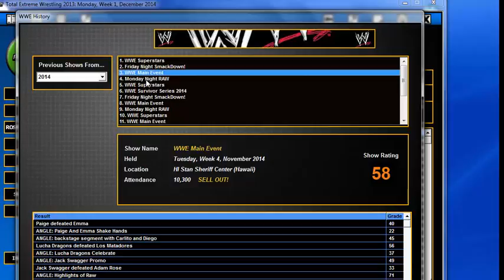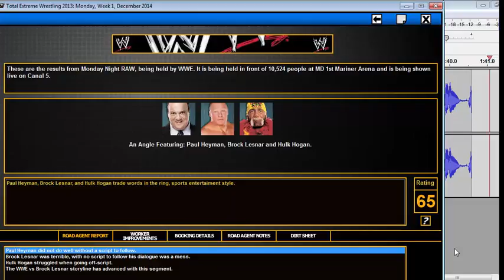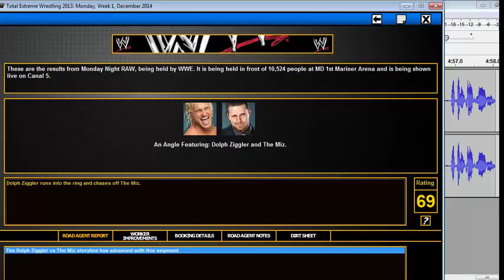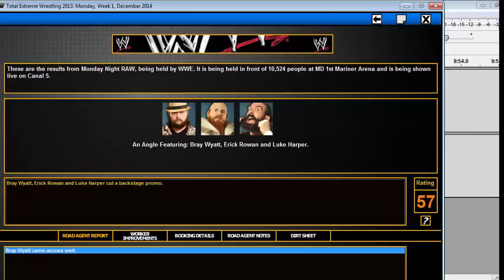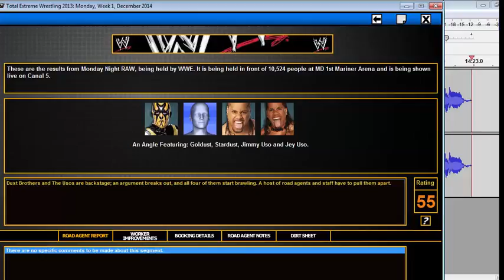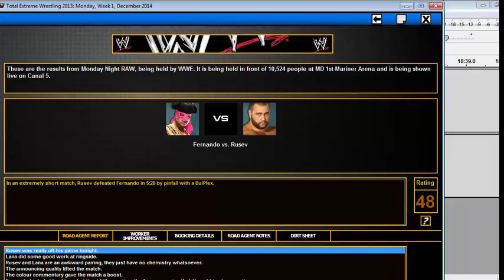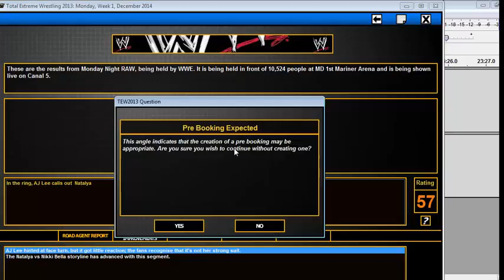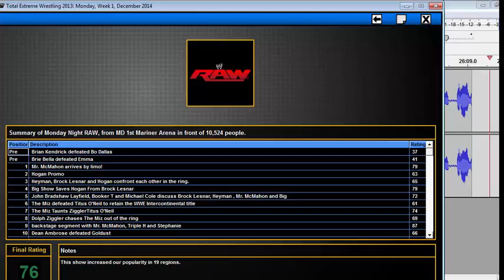Let's Play TEW 2013 : "The Hacker is Back" WWE 2015 Episode 6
The Hacker is Back!!!